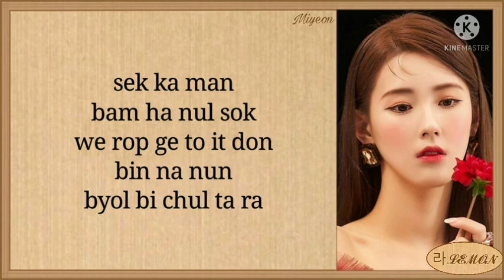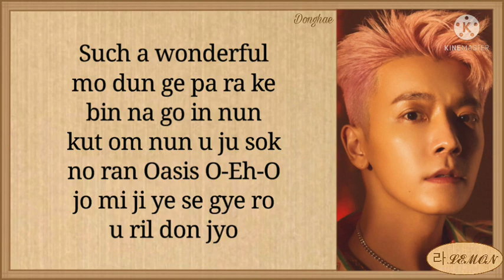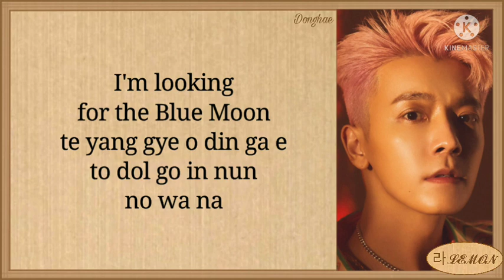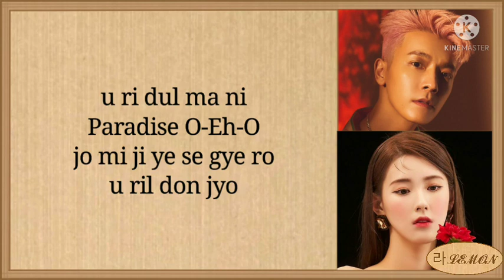DONGHAE Blue Moon (feat. MIYEON of (G)I-DLE) Easy Lyrics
DONGHAE (이동해) - "Blue Moon" (feat. MIYEON of G(I)-DLE) Easy Lyrics